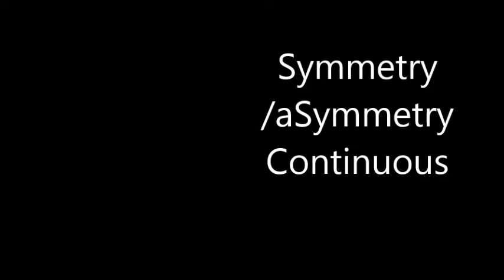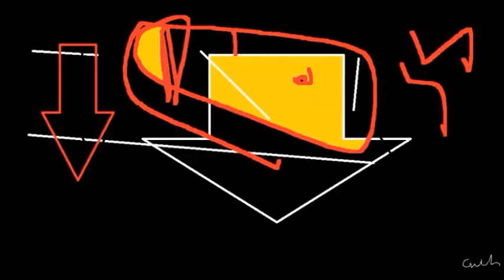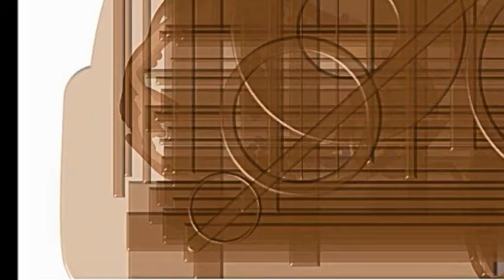Symmetry aSymmetry Continuous minimal composition and painting c n couvelis χ ν κουβελης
Symmetry /aSymmetry Continuous-minimal music composition and Abstract Geometrical painting c.n.couvelis χ.ν.κουβελης